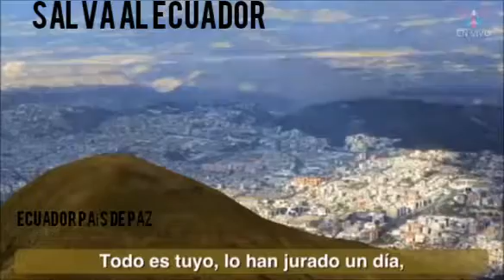Vaticano cantan paz para Ecuador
Debido a los últimos acontecimientos de conmoción social, Ecuador se paralizó